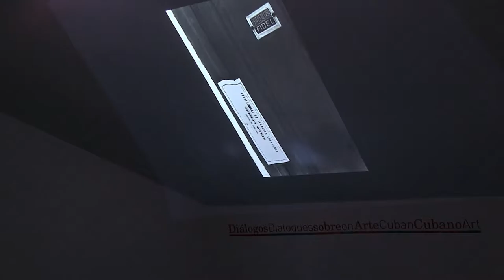Dialogues in Cuban Art. Two-day symposium. Day 1, panel 2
CASA DE LAS AMÉRICAS: DAY 2
Panel II: Arte Cubano: Diálogos (Cuban Art: Dialogues).
Panelists included the following Havana and Miami artists: (Juana Valdés, Manny Prieres, Leyden Rodríguez Casanova, Bert Rodríguez , José A. Figueroa, Lázaro Saavedra, Felipe Dulzaides). Moderator: Elizabeth Cerejido (Cuban-American independent curator)